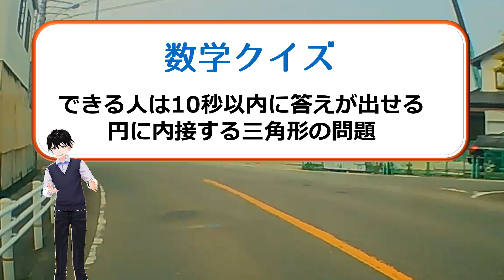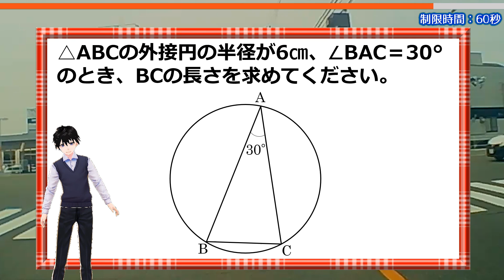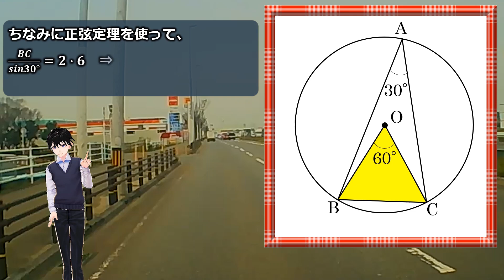【数学クイズ】できる人は10秒以内に答えが出せる円に内接する三角形の問題！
「△ABCの外接円の半径が6㎝、∠BAC＝30°のとき、BCの長さを求めてください」

中3の教科書発展レベルの問題です。
高校入試の小問に出題されてもいいようなレベルです。

数学に慣れている人は一瞬で答えが出るかもしれませんが、慣れていない人には良い脳トレになると思います。

暇つぶしに考えてみてください。

背景動画素材：オリジナル

【WEBサイト】
ネタファクト

ワールドファンシー